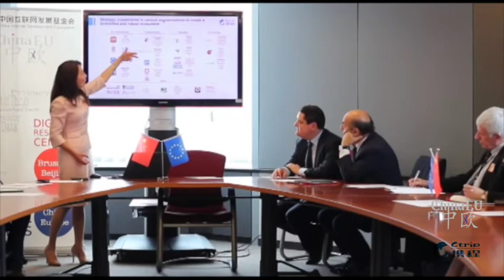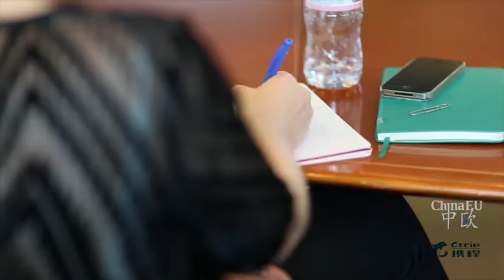Exclusive conversation with Jane Jie Sun, CEO Ctrip and insights from WeChat expert Matthew Brennan